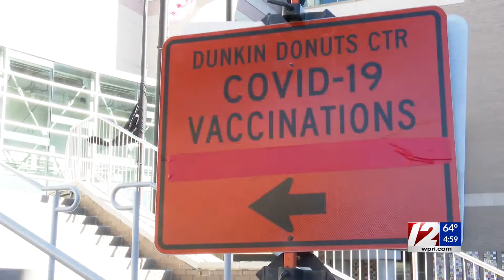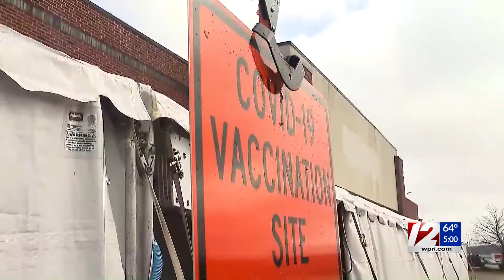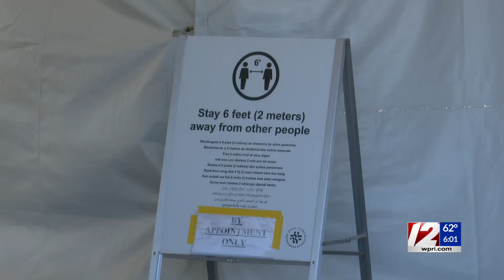RI tops 1 million vaccine doses administered; parents can register kids 12 to 15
Rhode Island marked a milestone in its vaccination efforts on Tuesday as a new age group became eligible to register for appointments.